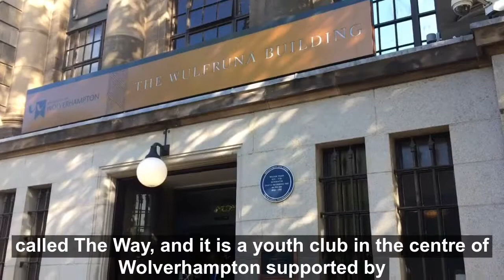Entrepreneur receives Uni honour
One of the founders of Wolverhampton charity The Way Youth Zone has been honoured by the city’s University.

Businessman Roy Delisser Bernard is also the founder and owner of Select Healthcare Group.

He received an Honorary Doctor of Business Administration at a graduation ceremony at Wolverhampton Grand Theatre on Wednesday, 18 September 2019.

Roy was honoured in recognition of his entrepreneurial approach to business in the residential care home field and his dedication to the young people of the City of Wolverhampton through his work with The Way Youth Zone.